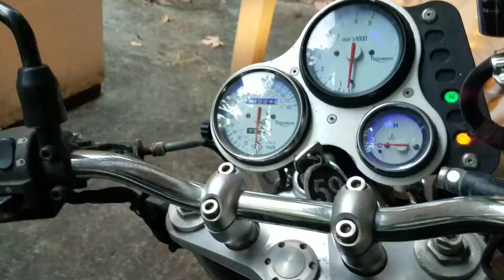2001 Triumph Speed Triple startup and run